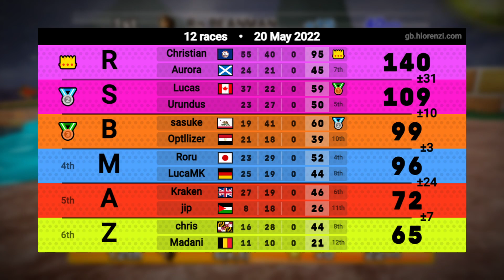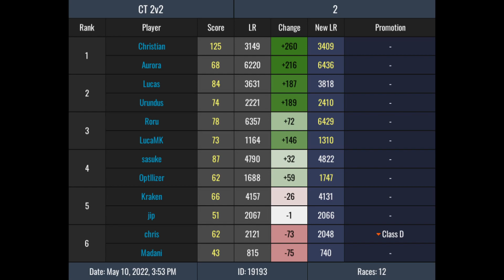Mario Kart Wii | Mogi Lounge Season 8 Event #4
Tier: 2
Format: 2v2
Teammate: Urundus
LR Before Event: 3699 (Bronze)